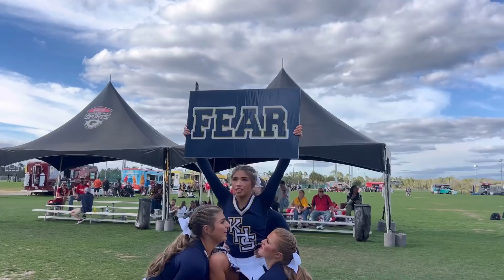NATTY’S VLOG - part 1 || Travel, practice, and Magic Kingdom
WELCOME TO THE NATTYS VLOG! Join me in a fun and history making adventure at UCA Nationals, located in Orlando Florida! This is a 4 part series so stick around because there is always something new happening! In this vlog specifically, you will get to travel, get settled, practice, and experience Magic Kingdom with Keller Cheer! Let’s have some fun y’all!! XOXO

MUSIC CREDITS
Musician: Not The King